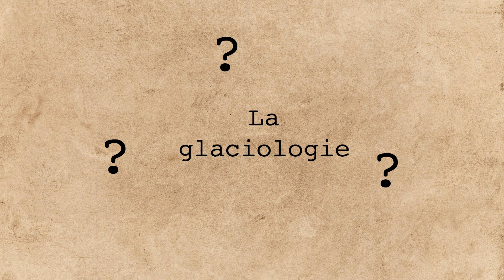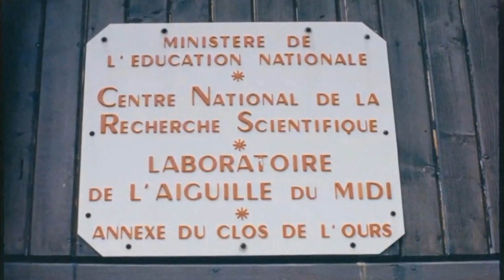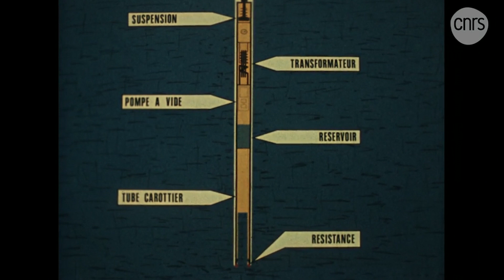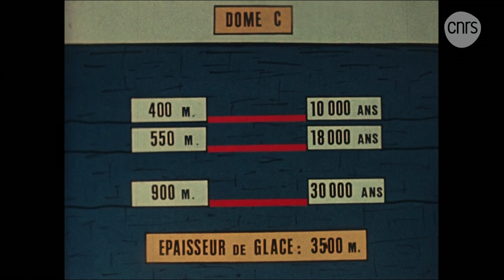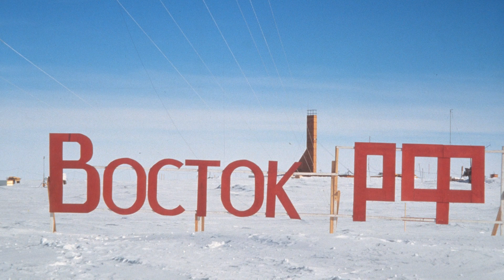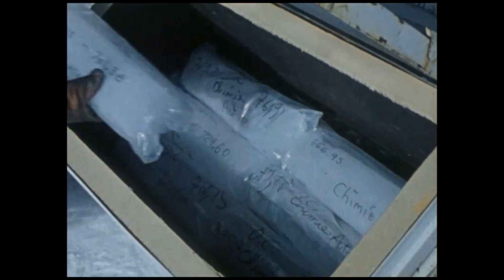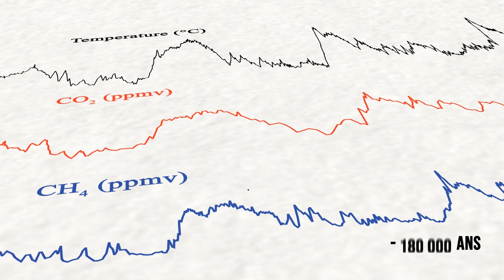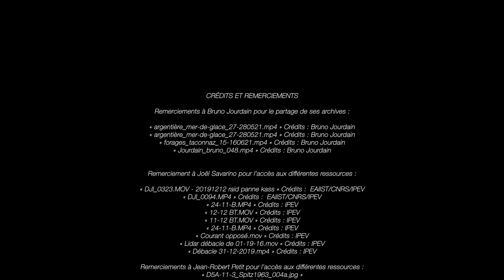Histoire de la glaciologie à Grenoble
L’histoire de la glaciologie à Grenoble, c'est l'histoire des pionniers de la compréhension des glaces, des Alpes jusqu'aux pôles.
C'est aussi l'histoire de l’Institut des Géosciences de l’Environnement, laboratoire précurseur dans de nombreux domaines en glaciologie, de l'outillage de forage aux techniques d'analyse des gaz contenus dans les carottes de glace nous permettant de reconstituer les climats passés ...

Cette vidéo a été écrite et réalisée par le service communication de l’Institut des Géosciences de l’Environnement,  une unité mixte de recherche (CNRS, IRD, UGA, Grenoble INP), membre de l’Observatoire des Sciences de l’Univers de Grenoble (OSUG).
Erratum crédits : EPICA-DC-500 000 ans : Eric LEFEBVRE